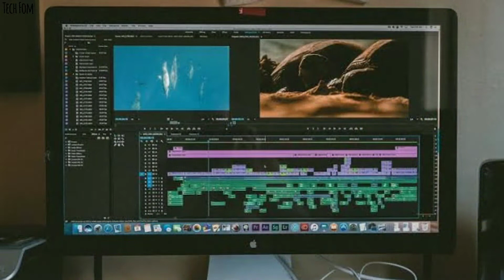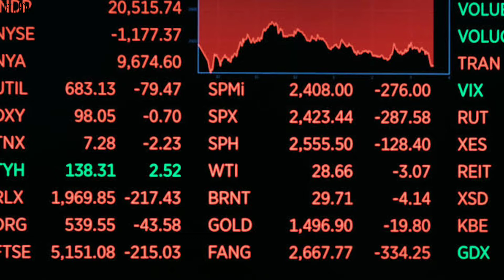Top 10 Amazing Skills You Learn Right Now | Life Changing Skills 2022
About Video - In this video i will talk about some amazing skills that help to grow and its life changing skills in 2022 i will give you all links You can click and watch all the playlist and videos this videos and playlist is free 100% and You will not paid in amount You can learn this skill free 100%

1. Top skills you learn in 2022
2. Top skills help to earn Money
3. This skill Change your life
4. Life changing skills in 2022